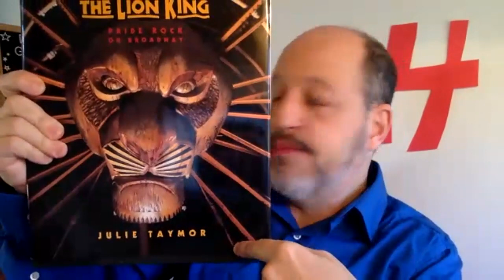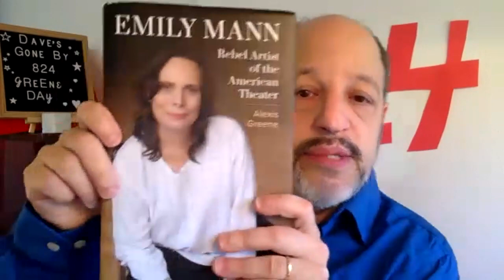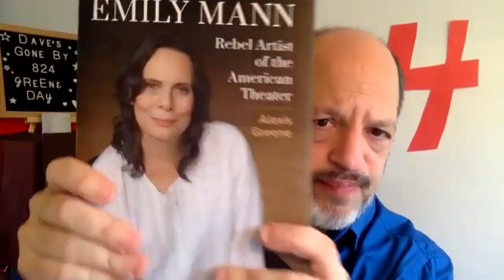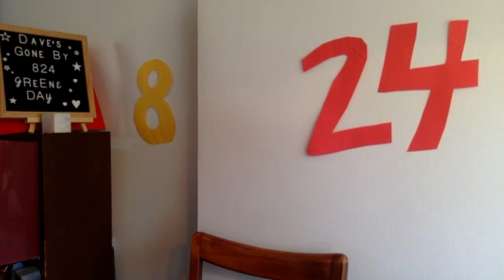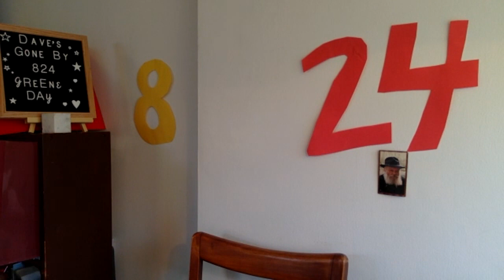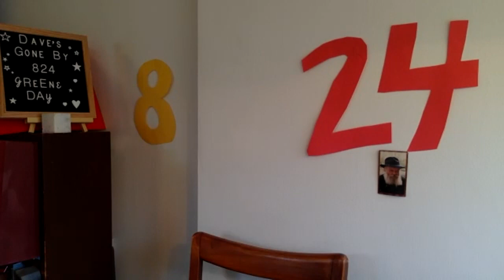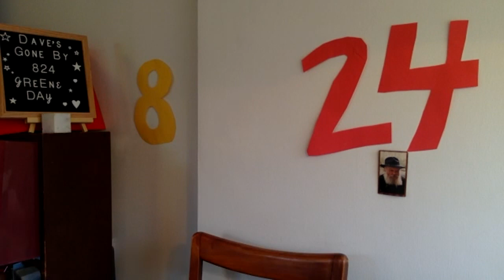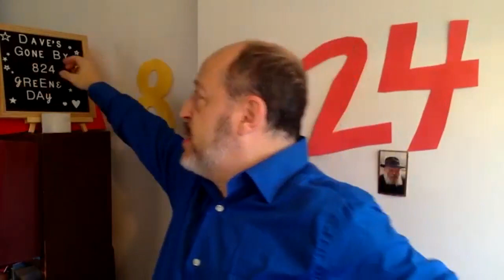Dave's Gone By#824 (11/13/2021): GREENE DAY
Here is the 824th episode of the long-running radio show/video podcast, Dave’s Gone By, which aired live on Facebook, Saturday morning, Nov. 13, 2021. Info: davesgoneby.com.

Guests: author Alexis Greene; Rabbi Sol Solomon.

Featuring: Dave chats with theater critic Alexis Greene; Rabbi Sol Solomon attends a Bat Mitzvah; Greeley Crimes & Old Times; My Sick Mind (Travis Scott); Colorado Limerick of the Damned (Sterling).

00:00:01 DAVE GOES IN w/ Joyce (Bat Mitzvah)
00:15:30 GUEST: Alexis Greene
00:53:00 Friends of the Daverhood
01:07:00 MY SICK MIND (Travis Scott)
01:20:00 GREELEY CRIMES & OLD TIMES
01:32:30 COLORADO LIMERICK OF THE DAMNED (Sterling)
01:39:30 RABBI SOL SOLOMON ATTENDS A BAT MITZVAH
02:02:00 DAVE GOES OUT